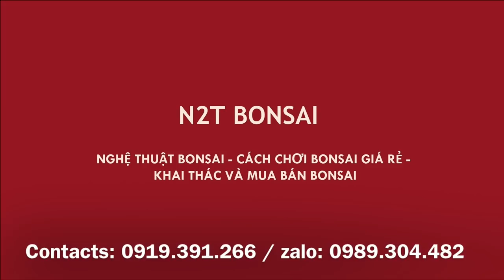HÒA TAXI VÀ TÁC PHẨM LỘC VỪNG 50 TRIỆU XUỐNG CHỢ VẠN PHÚC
Hòa taxi cũng đem tác phẩm Lộc vừng xuống chợ Vạn Phúc bày bán, một phiên đầy những anh tài hội tụ.